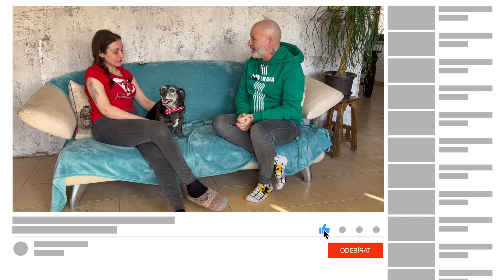Nová naděje - Příběh osmnáctý: Psí senioři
Číslo transparentního účtu:
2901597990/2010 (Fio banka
Variabilní symbol: 18 (nezapomeňte prosím tento variabilní symbol - je důležitý)!!
Údaje pro zahraniční platbu jsou:
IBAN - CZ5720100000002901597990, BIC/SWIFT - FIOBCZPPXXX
Ahoj, jsem Vendula a už od malička miluju všechny psy. Od roku 2014 jsme začali s mým tehdejším přítelem aktivně zachraňovat pejsky z útulků. Zaměřili jsme se především na starší psy, tzv. psí seniory. Zatímco štěňata se většinou v útulku ani neohřála, ti staroušci tam čekali, čekali a kolikrát se ani nedočkali. Bylo nám to hrozně líto. Brali jsme si je tedy k nám domů, poskytovali jim dočasný domov a dávali je tzv. ,,do kupy" (veterina, socializace, hledání nového majitele). Z finančních důvodů jsme ale byli schopni pomoct vždy tak jednomu až dvěma pejskům, což bylo fajn, ale zárověň tam za mřížemi útulků čekalo stále dost (a stále dost jich čeká!) chlupáčů, kteří potřebovali naši pomoc.

Abychom mohli poskytovat péči ještě kvalitnější a navýšit tak počet zachraňovaných pejsků, rozhodli jsme se v březnu 2019 založit spolek Psí senioři v nouzi. Časem se naše společná cesta s mým bývalým přítelem rozešla a já k sobě, jakou pravou ruku, přibrala kamarádku Elišku, také vášnivou ,,pejskařku", se kterou organizujeme chod celého spolku, a já mám ještě navíc, ke své vlastní smečce, vždy tak tři až čtyři chlupaté dočasníky. V lednu 2020 jsme spolek rozšířili o další dobrovolníky, kteří si berou pejsky, pod naší záštitou, k sobě domů do dočasného domova a stále, dle finančních možností, rosteme.
Pomáháme pejskům z ČR starším 7 let formou DOČASNÉ PÉČE, tzv. dočasky, což je jakýsi mezistupeň mezi útulkem a přímým domovem. Nejsme azyl, domeček, kde najdete všechny pejsky. Jsme parta lidi, dočaskářů, která ,,ubytuje" pejsky přímo u sebe doma. K dnešnímu dni je nás 7 a dle našich finančních možností bychom rádi rozšiřovali náš tým, abychom mohli pomáhat stále více a více pejskům, kteří naší pomoc žalostně potřebují.

Pejsci k nám přicházejí z útulků, velmi výjimečně od majitelů nezvládajících se o svého mazlíčka starat (nemoc, úmrtí). Následně projdou chlupáči kompletní veterinární péčí (krevní rozbory, vyšetření srdce, kastrace, odstranění nádorů, čistění zubů a další), kterou útulky poskytovat nemohou, jelikož jde o finančně dosti náročnou záležitost, nicméně VELMI nezbytnou pro další fungování a prodloužení života psa. Co si budeme povídat, v útulcích, ač jsme za ně neskutečně vděčni, mají většinou staří pejsci tu nejmenší šanci na další (spokojený) život. Bez lásky a adekvátní pomoci většinou dříve umírají.

Jelikož jsou chlupáči umístěni uvnitř v domácnosti u nás dočaskářů, jsme s nimi v kontaktu více a můžeme tak zjistit povahu psa, co je třeba v chování upravit, naučit…Někteří pejsci už prostě zapomněli, nebo se bohužel neměli kde naučit správným sociálním návykům. Ve finále je nafotíme, vytvoříme inzerci, a vybíráme trvalý domov na míru.

Nové majitele vybíráme velice pečlivě, podepisují s námi adopční smlouvu, a pokud se nejedná o složitější případ, kdy náš spolek nabízí doživotní úhradu veterinárních nákladů, hradí se adopční poplatek, který je stanoven individuálně. Po adopci jsme s novými majiteli v kontaktu, pravidelně nám zasílají fotky a informace, jak se psovi daří. Může nastat i vážná situace, kde se o psa majitelé dále nemohou starat, v takovém případě musí být pes vrácen vždy do naší péče.
Číslo transparentního účtu:
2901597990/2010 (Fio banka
Jsme tým, který tvoří perspektivní lidé disponující vzácnými zkušenostmi z oblasti produkce a realizace návrhů. V inovaci vidíme perspektivu. Pracujeme s vědomím, že v designu záleží na sebemenším detailu. Proto se s námi na celkové tvorbě projektů podílejí ti nejlepší čeští a slovenští designéři. Naším cílem je zkvalitnění Vašich prodejních služeb a podpora při plnění Vašich cílů. Design je hrou s dokonalostí. A my se postaráme o to, aby stejně tak byla promítnuta do Vašeho podnikání.